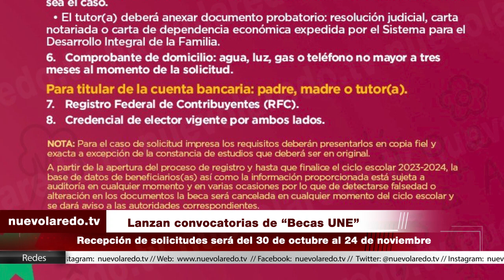Lanzan convocatorias de “Becas UNE”